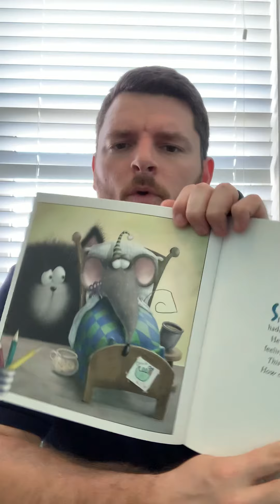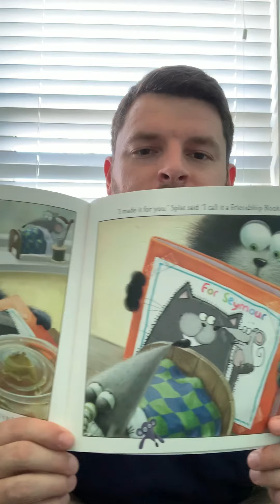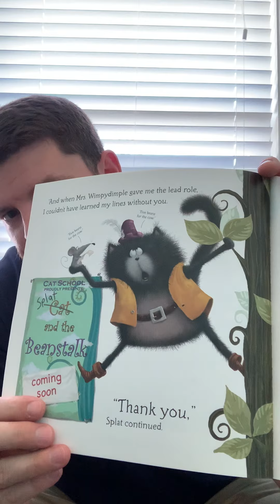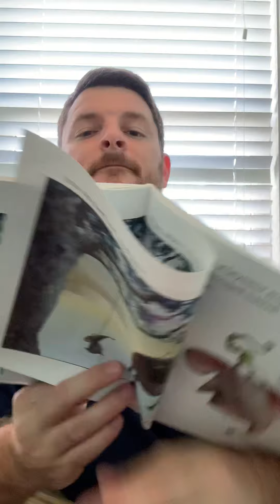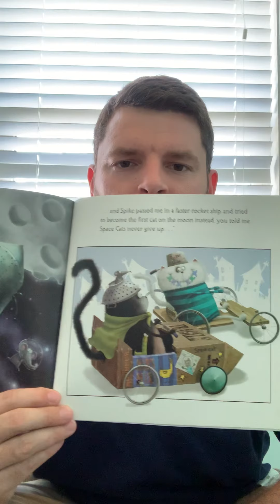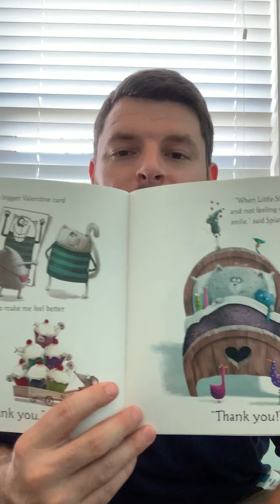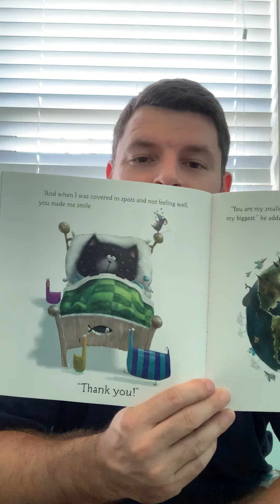Mr Erik Reads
Splat Says Thank You
By Rob Scotton